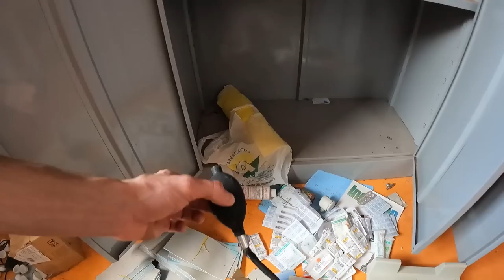ENCONTREI UM HOSPITAL ABANDONADO COM TUDO DENTRO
Maringa -PR
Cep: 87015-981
Thiago Roberto